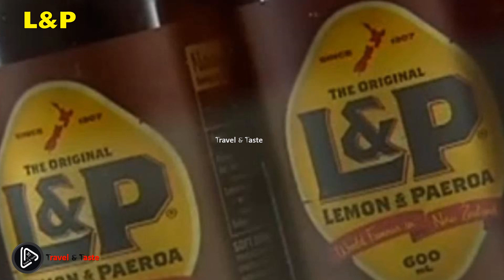Most Popular New Zealand Foods | New Zealand Cuisine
00:00 Most Popular New zealand Foods
01:13 Kumara Fries
01:43 Marmite
02:11 Kiwiburger
02:41 Spaghetti on Toast
03:13 Whittakers Chocolate
03:41 Bluff Oysters
04:09 Pineapple Lumps
04:34 Craft Beer
05:00 Fried Bread
05:26 Hokey Pokey Ice Cream
05:54 Gold Kiwifruit
06:23 Whitebait Fritter
06:54 Feijoa
07:30 New Zealand Wine
08:00 Pāua
08:30 Pavlova
09:00 L&P
09:31 Mānuka Honey
10:07 Kiwi Summer BBQ
10:39 Green-Lipped Mussels
11:09 Sausage Sizzle
11:43 Roast Lamb
12:18 Mince Pies
12:54 Fish and chips
13:28 Hāngi